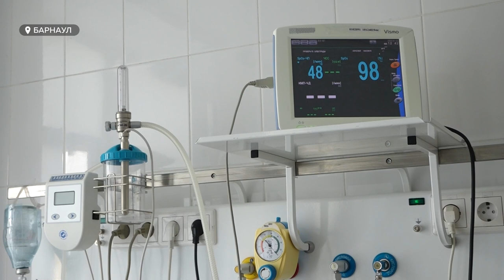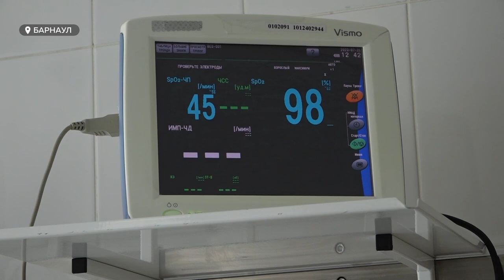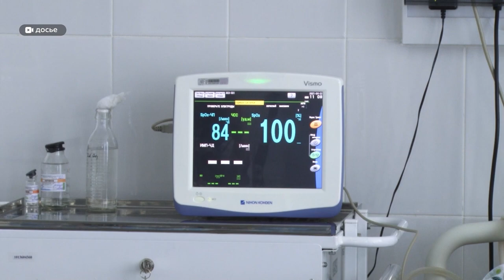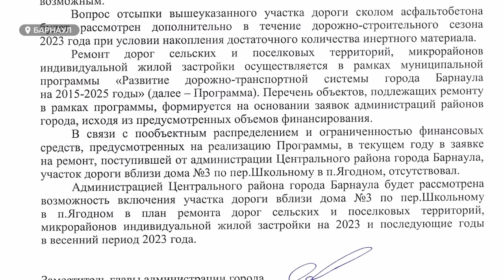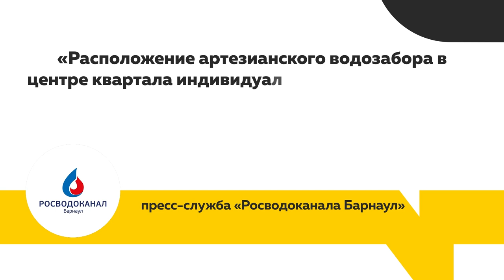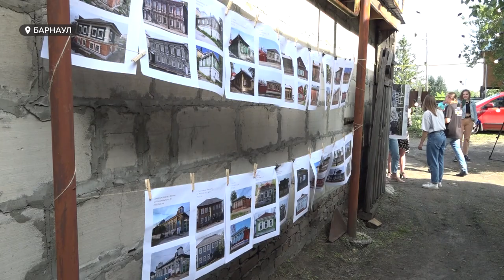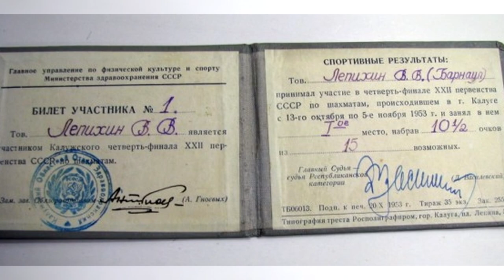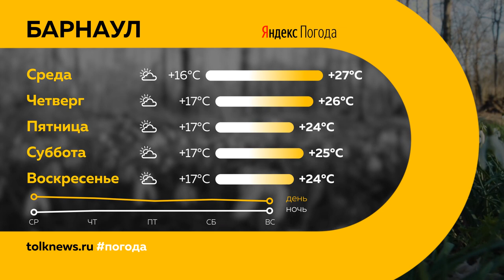"День с Толком". 25.07.2023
Смотрите в выпуске:

00:00 Анонс
00:44 Режим чрезвычайной пожароопасности
01:22 Методику оказания паллиативной медицинской помощи детям внедрили в Барнауле
03:42 Виталий Манишин является подозреваемым в деле о серии убийств абитуриенток АлтГТУ в 2000 году
04:44 Новый закон о семеноводстве, апробация семян
06:12 Жители барнаульского поселка Ягодное ремонтируют дорогу за свой счет
09:41 Новые трамваи повышенной комфортности
10:30 Вторая волна зачисления в первые классы
11:56 В Барнауле начался волонтерский фестиваль по восстановлению исторической среды "Том Сойер Фест"
15:24 В Алтайском крае впервые одновременно стартовали два этапа Кубка России по шахматам
19:18 Погода